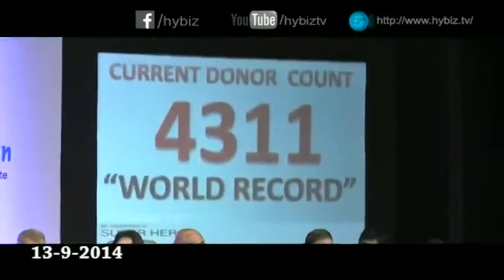Yashoda Hospital Organ Donation Drive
Source – HYBIZTV